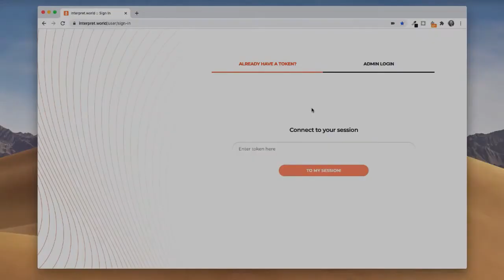Introducing the Pre-Call Test for Connect Pro and Connect Meetings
Making sure all audio and video settings are in place and the internet connection can keep up with multiple video feeds, is key to a successful online meeting or event. That's why we're introducing the pre-call test for all  event participants and interpreters joining a Interprefy Connect Pro or Connect meeting.